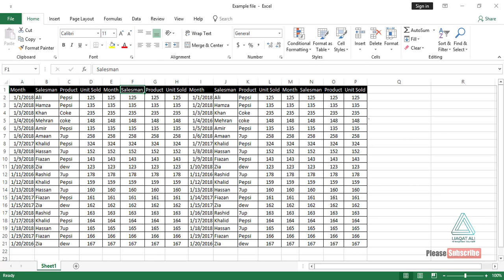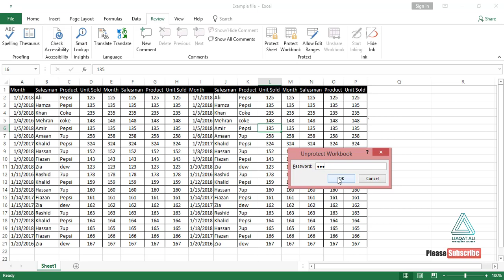Protect Excel 2016 Workbook & sheet in Urdu/Hindi (Lecture 20)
For detail, follow the links:
LIAQUAT ALI YOUTUBE CHANNEL:
Watch Free full course Microsoft Excel 2016 follow the links: -
1. Excel Introduction Lecture 1 Full Course MS Excel 2016

2. Excel 2016/ Printing (Lecture 2

3. File menu Excel 2016 in Urdu/Hindi (Lecture 3)

4. Top 20 Shortcut Keys in Microsoft Excel 2016(Lecture 4)

5. Microsoft Excel 2016 Home Menu LECTURE 5 (Part 1)

6. Basic Formulas in Microsoft Excel 2016 (Lecture 6)

7. Microsoft Excel 2016 Home Tab (Part 2)

8. MOST IMPORTANT MCQ ON EXCEL FOR ALL PUNJAB BOARD EXAMS

9. Insert date & time Excel 2016 in Urdu/Hind

10. UPPER LOWER & PROPER FUNCTIONS IN EXCEL 2016

11. (IF FUNCTION) Microsoft Excel 2016 in Urdu / Hindi

12. SUM DROP DOWN LIST SUMIF IN EXCEL 2016 IN URDU / HINDI

13. HOW TO USE PIVOT TABLE IN EXCEL 2016 IN URDU/HINDI

14. Filter & Advanced filter in Microsoft Excel 2016 in Urdu/Hindi

15. Attendance sheet In Excel 2016 In Urdu/Hindi (Count if Function)